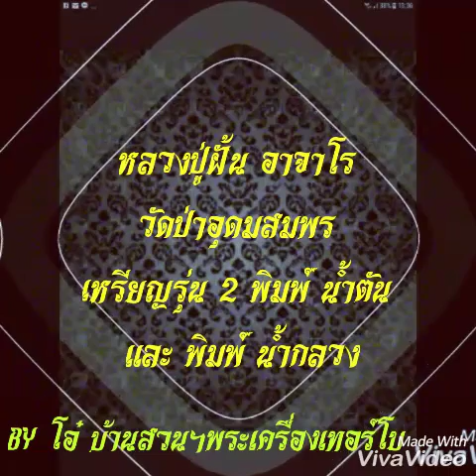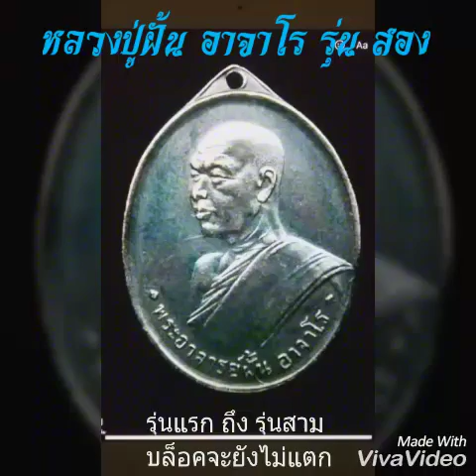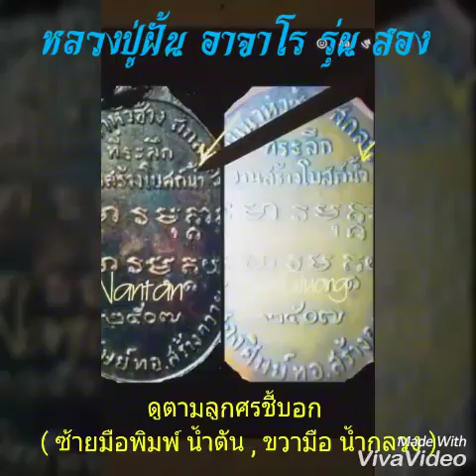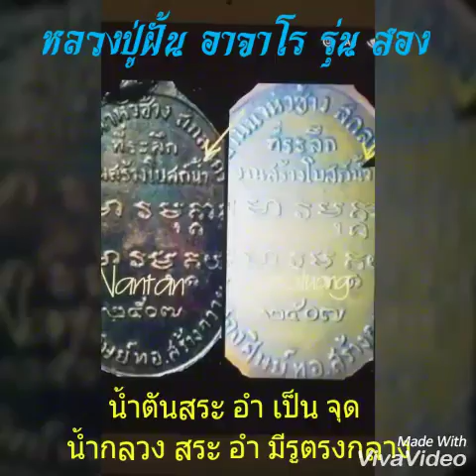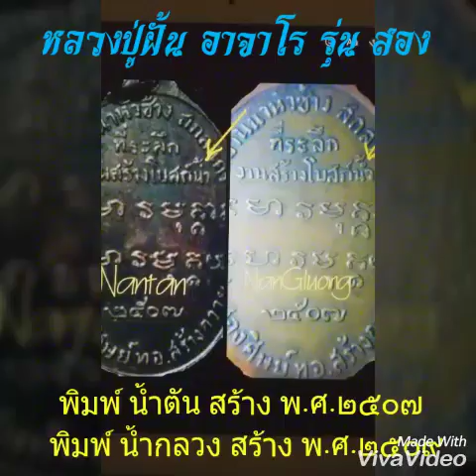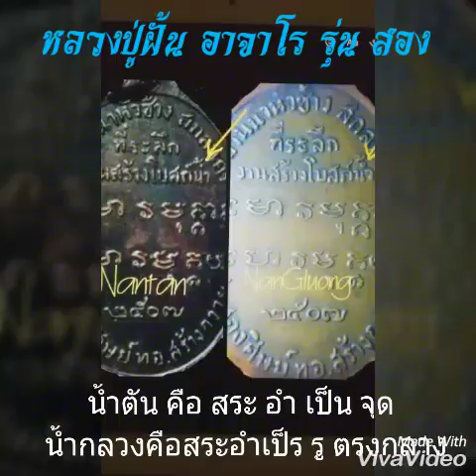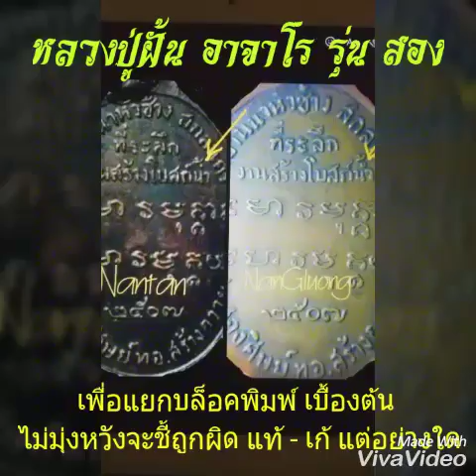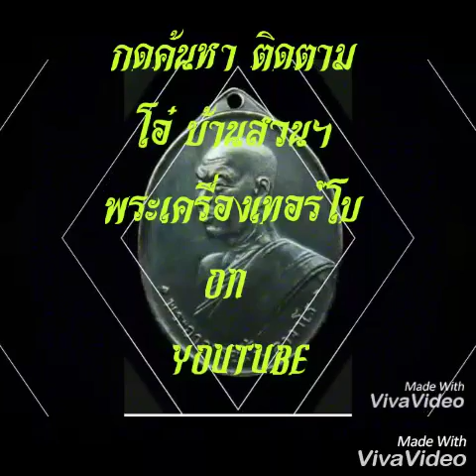หลวงปู่ฝั้น อาจาโร รุ่น 2 จุดแตกต่าง บล็อคน้ำตัน และ น้ำกลวง by โอ๋ บ้านสวนฯพระเครื่องเทอร์โบ佛牌； 佛像。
เป็นการสร้างต่อเนื่องจากรุ่นแรก ที่ระบึกยกเสาโบสถ์น้ำ ๒๕๐๗ และในรุ่นสอง สร้างเพื่อฉลองโบสถ์ใน้ำในปี เดียวกัน
นาวาเอกเกษม งามเอก ศิษย์ทหารอากาศอำนวยการสร้าง พ.ศ.๒๕๐๗(น้ำตัน) , พ.ศ.๒๕๐๙(น้ำกลวง),佛牌； 佛像。